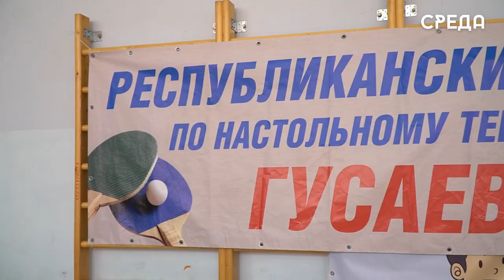Республиканский турнир по настольному теннису памяти Магомедсалиха Гусаева прошел в гимназии 11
8 июня на базе Каспийской гимназии №11 состоялся Республиканский турнир по настольному теннису памяти именитого государственного деятеля Дагестана Магомедсалиха Гусаева. Отметим, что проводится данный турнир в
в юбилейный, 20-й раз. 6 июня Магомедсалиху Гусаеву исполнилось бы 73 года. Известный государственный деятель, первый руководитель Министерства по национальной политике и внешним связям РД родился в 1951 году в высокогорном селе Цирхе Агульского района Дагестана. Его жизнь трагически оборвалась в результате теракта 27 августа 2003 года.